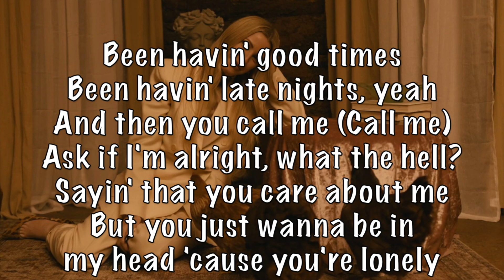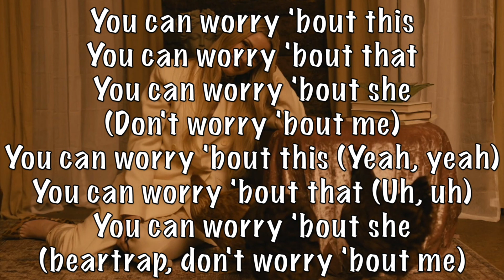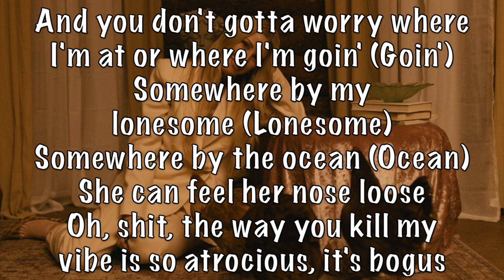Ellie Goulding, blackbear - Worry About Me acoustic karaoke instrumental